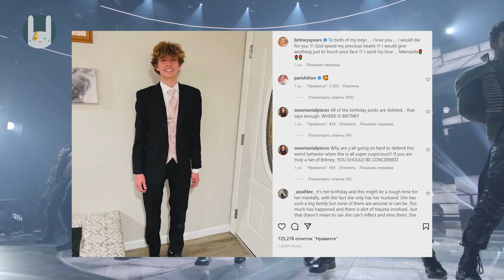НОВОСТИ ШОУ БИЗНЕСА: SHAMAN Ярослав Дронов, Бритни Спирс, Ким Намджун "Indigo" - 5 ДЕКАБРЯ 2022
Салют, в эфире Новости шоу-бизнеса!

SHAMAN - лауреат престижной премии России!

Ким Намджун из BTS выпустил сольный альбом "Indigo".